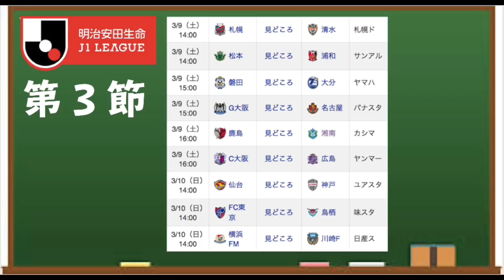【週末プレビュー】J1第３節のみどころ！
3月9、10日に行われるJ1第3節。松本山雅FCのホーム、サンプロアルウィンで行われる松本vs浦和。緑と赤の攻防に注目！さらに開幕2連勝と好調の名古屋グランパスは、前節清水に4ゴールをあげ快勝したガンバ大阪。横浜F・マリノスは、王者川崎フロンターレをホームに迎える。横浜FMのMF三好康児は川崎からレンタルのため出場できないが、ノーミルク佐藤の推す「広瀬陸斗(横浜FM)vs長谷川竜也(川崎)」に是非注目！

J1第3節全9試合を日程、注目選手と共にみどころを解説！

J1　第3節　日程

0:45 札幌vs清水
2:10 松本vs浦和
4:00 磐田vs大分
5:39 G大阪vs名古屋
7:44 鹿島vs湘南
9:40 C大阪vs広島

12:56 仙台vs神戸
17:45 FC東京vs鳥栖
22:29 横浜FMvs川崎

プロデータマンのノーミルク佐藤（乳製品アレルギー）が各種サッカーを振り返りつつ栄養満点のポイントをミルクのようにギュッと絞ってみどころ解説。ハイライト映像やDAZNのお供にっ！

【関連動画】

【その他】
▽MILKサッカーアカデミー